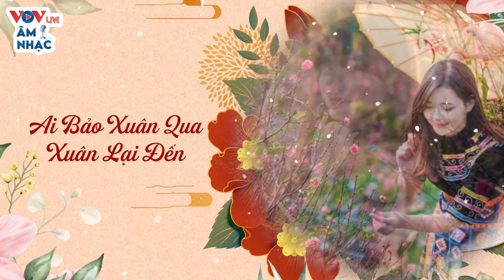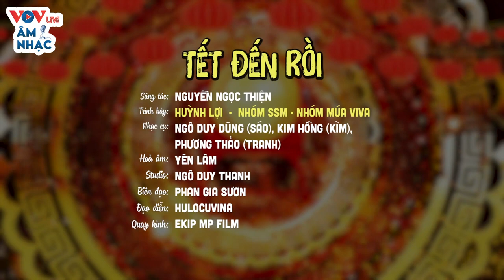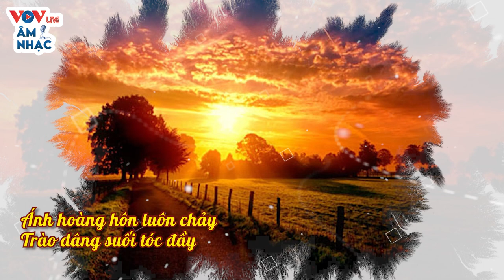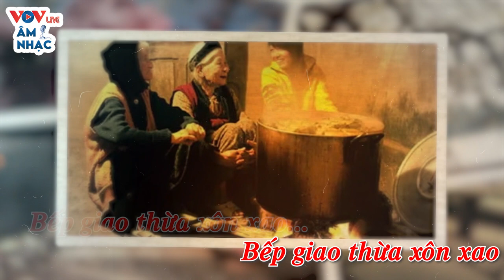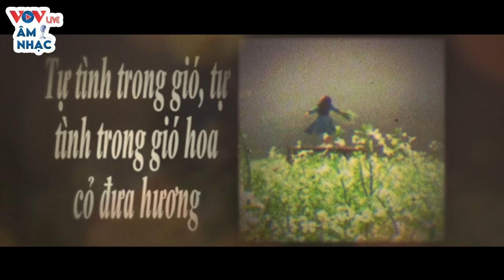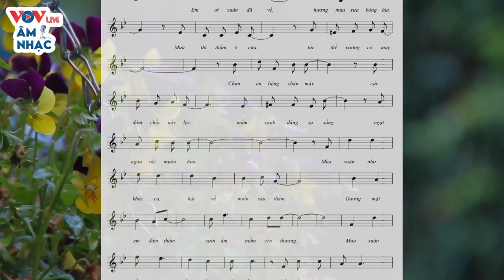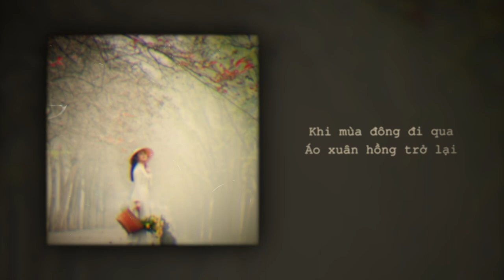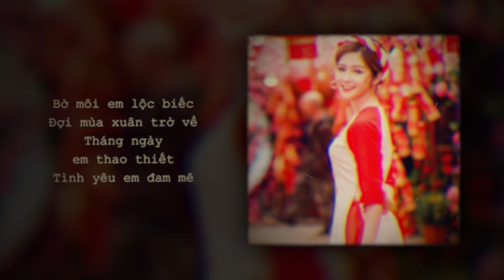LK Ai Níu Mùa Xuân Đấy - Nhạc Xuân 2023 Hay Nhất Việt Nam | Nhạc Tết 2023 Chúc Mừng Năm Mới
00:00:00 1. Ai Níu Mùa Xuân Đấy
00:05:47 2. Hỡi Hoa Đào
00:11:33 3. Tết Đến Rồi - Huỳnh Lợi
00:17:16 4. Sắc Xuân - Triệu Lộc
00:21:29 5. Nụ Hôn Xuân - Uyên Di
00:26:03 6. Ký Ức Mùa Xuân
00:29:20 7. Tự Tình Xuân
00:33:04 8. Xuân Tình Chơi Vơi - Duy Linh
00:38:10 9. Em Ơi Xuân Đã Về - Minh Vương
00:42:10 10. Em Trông Chờ Mùa Xuân - Thanh Nguyên

Rất hi vọng nhận được sự ủng hộ và đón nghe của quý khán thính giả gần xa.

▶ APP:
© Bản quyền thuộc về kênh VOV Live Âm Nhạc. ☞ Vui lòng không sao chép và đăng tải lại dưới mọi hình thức.